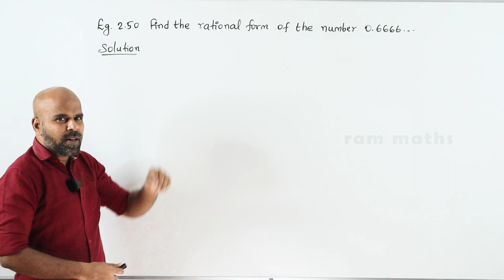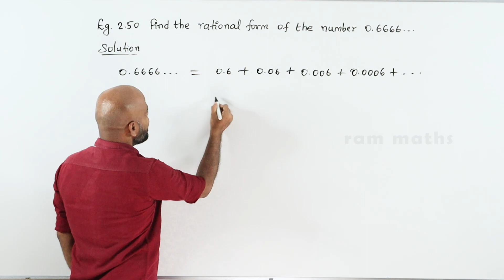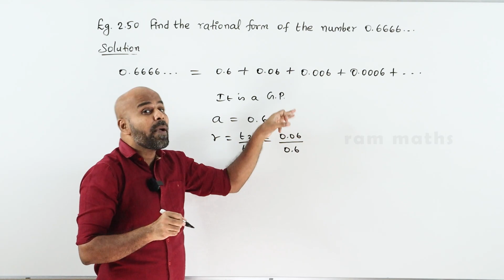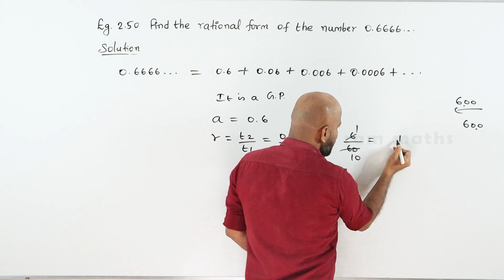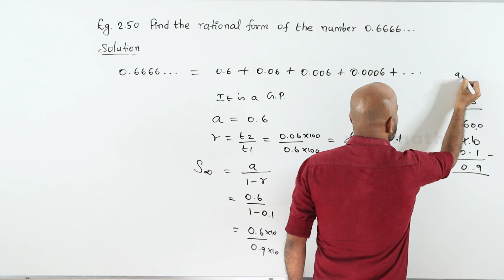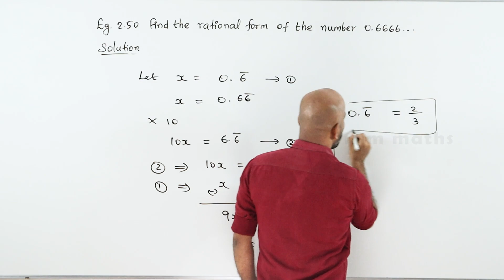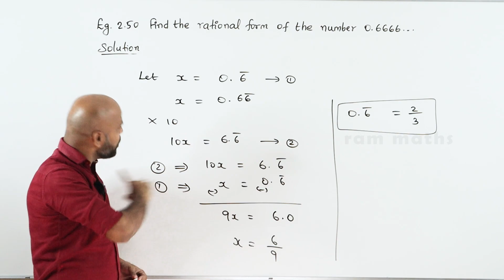10th | EXAMPLE 2.50 | NUMBERS AND SEQUENCES | CHAPTER 2 | STATE BOARD | RAM MATHS